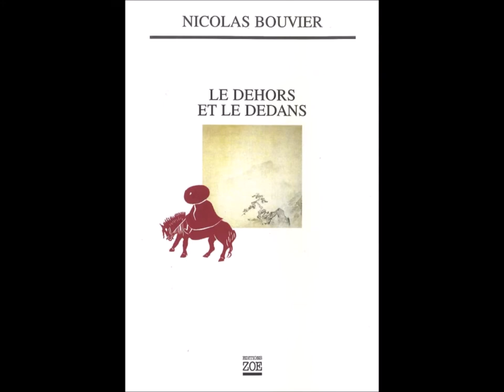Le jardin des Hespérides, Nicolas Bouvier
Lecture par Georges Mazé

 RGO 88.2, La minute poétique, 24/03/2020